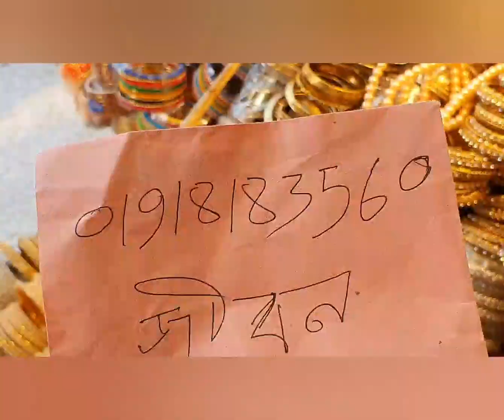১০০ টাকার গাউছিয়া মাকেটের চুড়ি কালেকশন |bangles